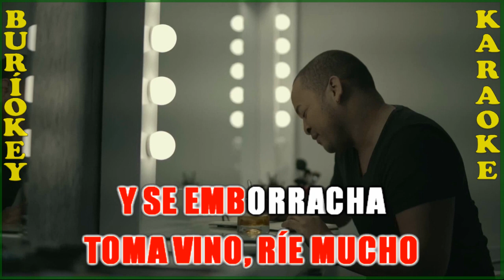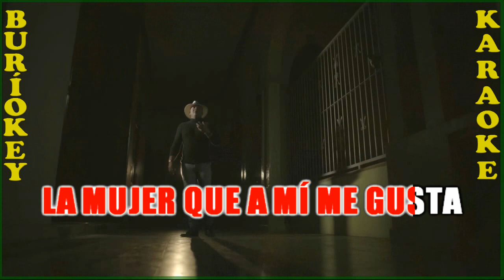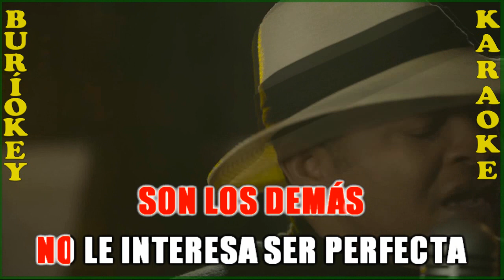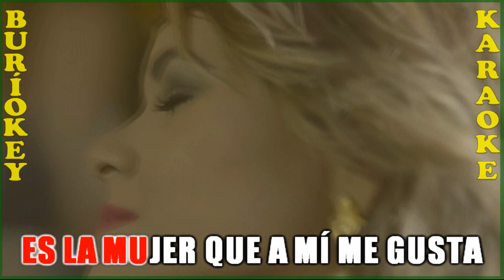KaraOke - La Mujer Que A Mi Me Gusta - Wason Brazoban - BuriOkey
Canción: La Mujer Que A Mi Me Gusta
Artista: Wason Brazoban
Compositor: Wason Brazoban
Sincronización: Percy Soruco Limpias
Titulares de los derechos de autor: The Orchard Music
En nombre de: Indbe Music Group SRL